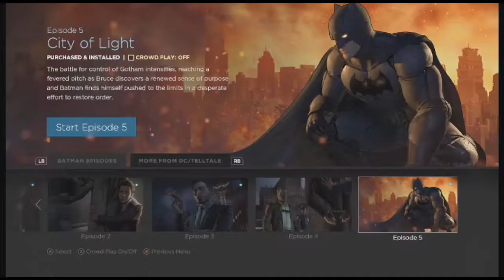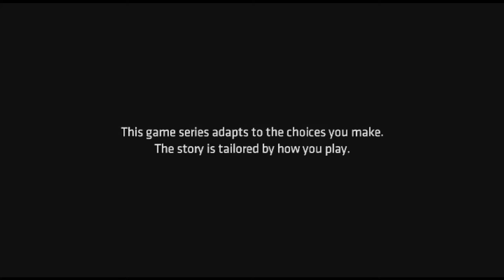Batman The Telltale Series Episode 5 City of Light Episode 1